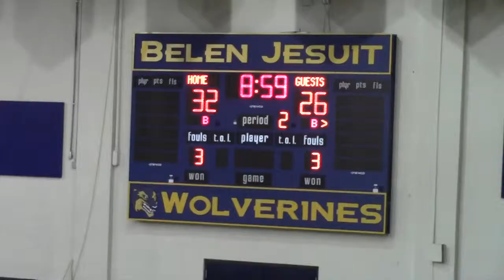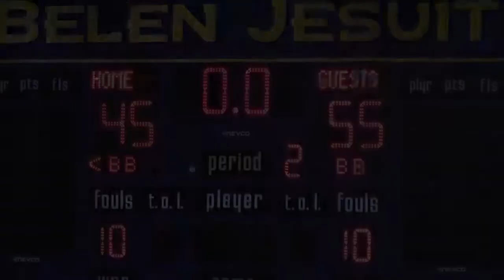Westwood Christian vs. ABC at Belen AAU Tournament 9-17-12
Westwood Christian School
WCSbasketball.com

Camera B